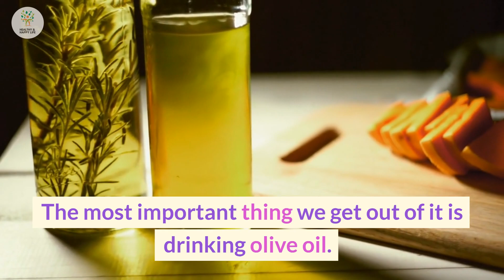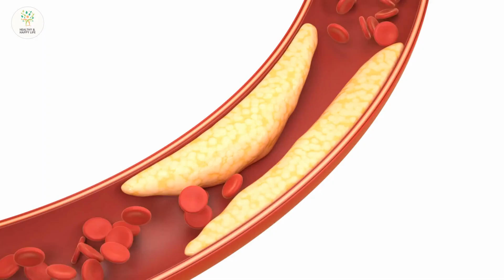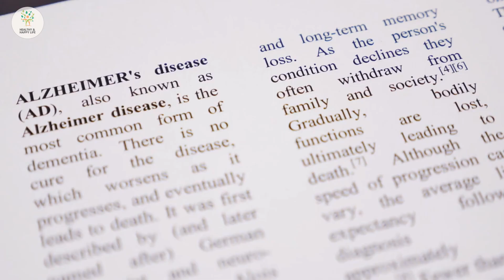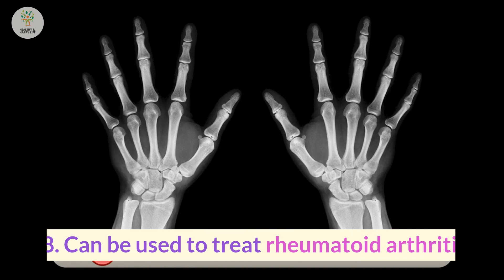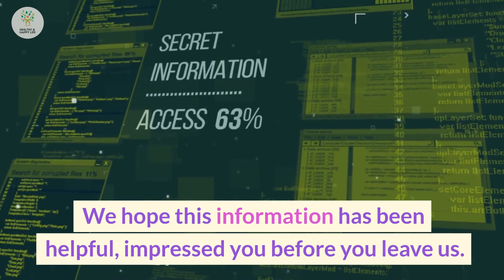Discover the Health Benefits of Drinking Olive Oil and Lemon Juice Every Morning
Drinking a combination of olive oil, lemon, and honey offers numerous benefits for your overall health and well-being. This powerful concoction is known for its potential to aid in weight loss and promote a healthy lifestyle.

The benefits of incorporating olive oil, lemon, and honey into your daily routine are remarkable. Olive oil, rich in monounsaturated fats, helps lower cholesterol levels and reduce the risk of heart disease. It also contains antioxidants that protect your body against inflammation and oxidative stress.

Lemon, on the other hand, is packed with vitamin C, which boosts your immune system and aids in collagen production for healthy skin. It also acts as a natural detoxifier, promoting digestion and flushing out toxins from your body.

Adding honey to the mix enhances the benefits even further. Honey is known for its antibacterial properties and can help soothe a sore throat, relieve cough, and support digestive health. It also provides a natural source of energy and can help regulate blood sugar levels.

When combined, olive oil, lemon, and honey create a potent elixir that supports weight loss efforts. The mixture helps stimulate digestion, curb cravings, and promote a feeling of fullness, aiding in weight management goals.

To enjoy the benefits of this concoction, simply mix a tablespoon of extra virgin olive oil with the juice of half a lemon and a teaspoon of honey. You can consume it in the morning on an empty stomach or throughout the day as a refreshing beverage. You can also incorporate olive oil and lemon juice in your skincare routine for a natural glow.

Remember to consult with a healthcare professional before making any significant changes to your diet or lifestyle.